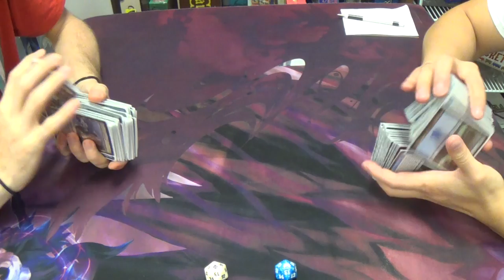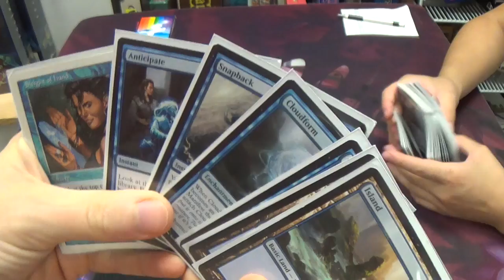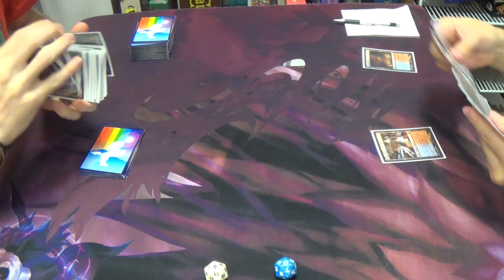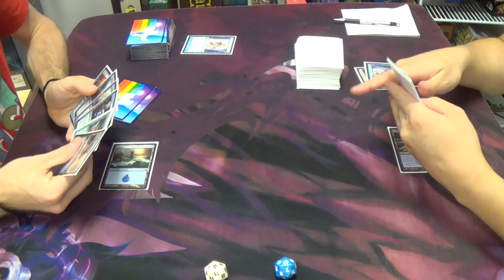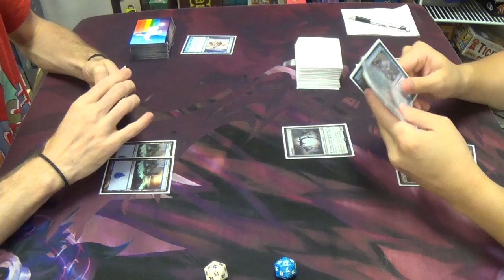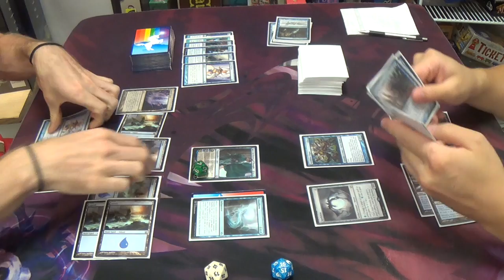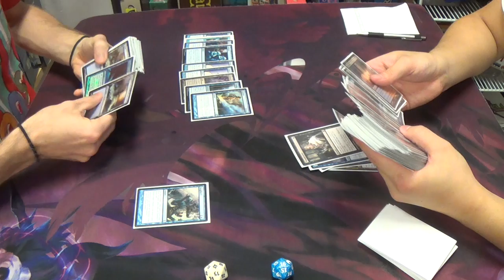Modern Magic — Mono Blue Polymorph vs. Grixis Twin — Rematch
I feel sorry for my friend not having a good day, but I don't think that he would respect me if I took it easy on him as a result. He's resilient, though, and he certainly gave me a run for my money even so.

As for the decklist, well, here you go!
Artifacts
1 Runechanter's Pike
Creatures
2 Emrakul, the Aeons Torn
Enchantment
3 Cloudform
Instants
4 Anticipate
2 Disrupting Shoal
2 Dissolve
4 Mana Leak
3 Remand
Planeswalker
1 Jace, Architect of Thought
Sorceries
4 Gitaxian Probe
4 Polymorph
4 Serum Visions
4 Sleight of Hand
Lands
1 Halimar Depths
4 Inkmoth Nexus
16 Islands
1 Oboro, Palace in the Clouds
Sideboard
2 Ætherize
1 Batterskull
1 Boseiju, Who Shelters All
2 Corrupted Conscience
1 Echoing Truth
1 Hurkyl's Recall
1 Ratchet Bomb
1 Remove Soul
2 Repeal
2 Snapback
1 Sun Droplet